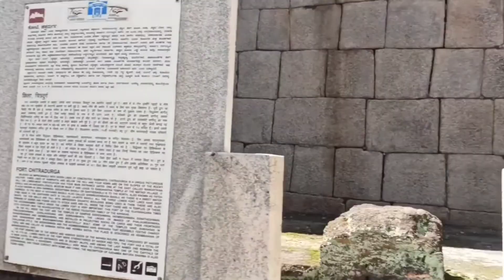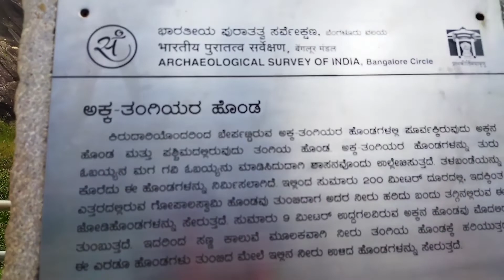In Chitradurg..., 📍✨PART-2 ranebennur trend chitradurga | kannadvlog